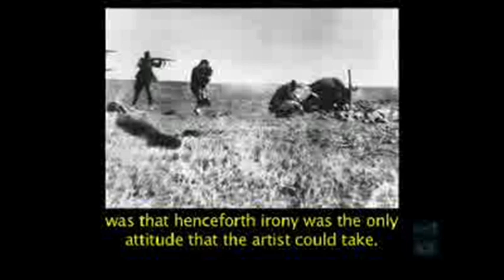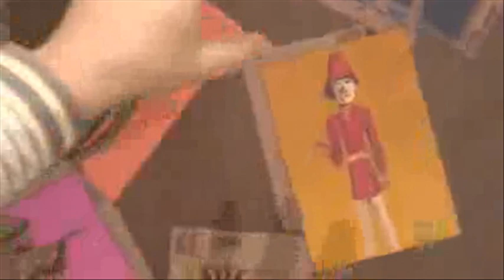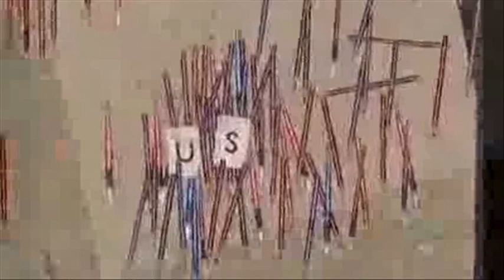John Brack Retrospective